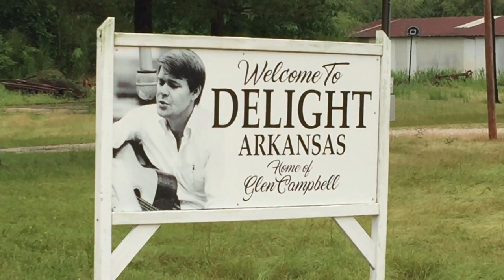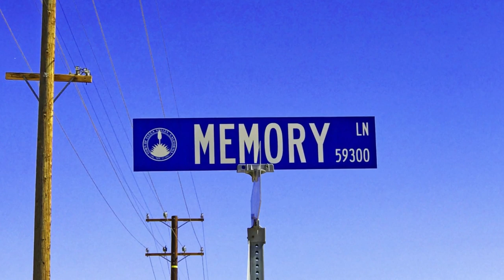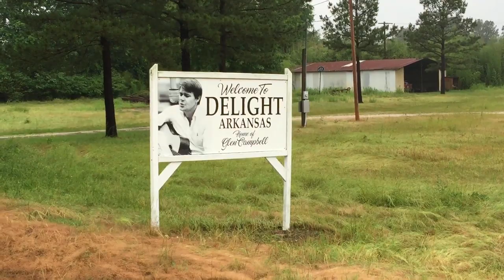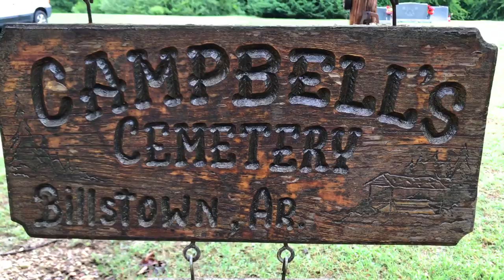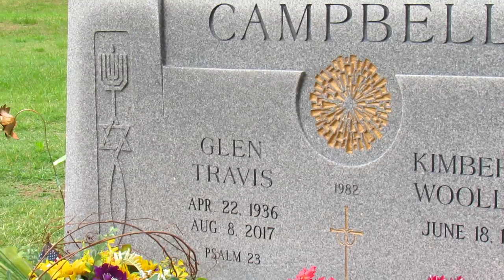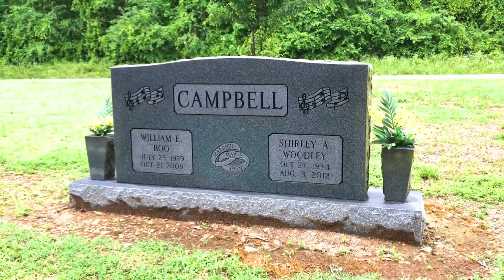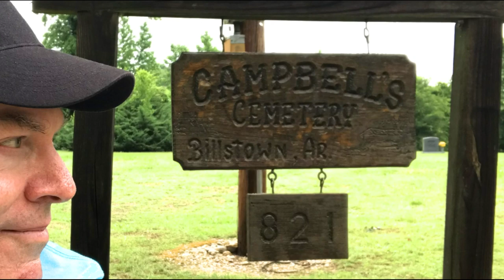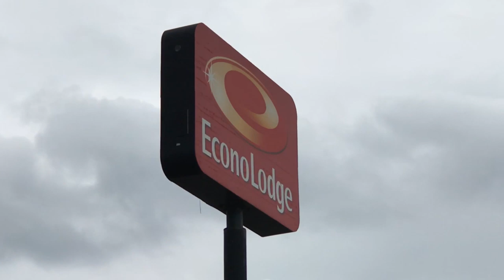FAMOUS GRAVE - Visiting Singer Glen Campbell At Campbell Cemetery In Delight, Arkansas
Today, my travels back in time take me to the famous grave site of country and pop music legend Glen Campbell at his family cemetery in Delight (Billstown), Arkansas.

I also show you my $45 a night hotel room at the EconoLodge, in Texarkana, Texas, that I booked through Travelocity.

Thanks for joining me on another nostalgic road trip down memory lane.

THANK YOU FOR SUPPORTING THIS CHANNEL WITH YOUR PURCHASES

(Receive a postcard, exclusive bonus videos and more)

Video created by: Steve Stewart
Equipment: iPhone 7 and Canon SX530 HS
Editing: Filmora Wondershare